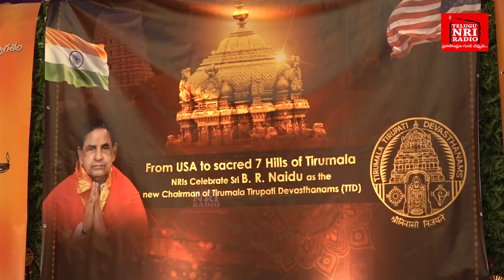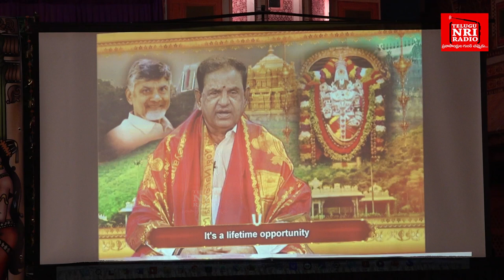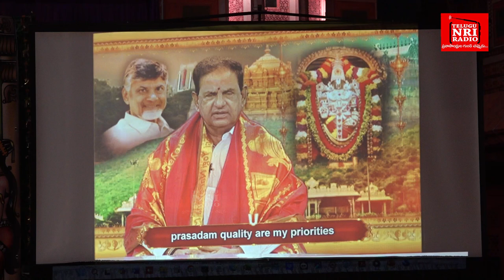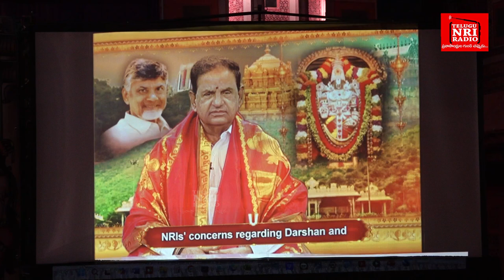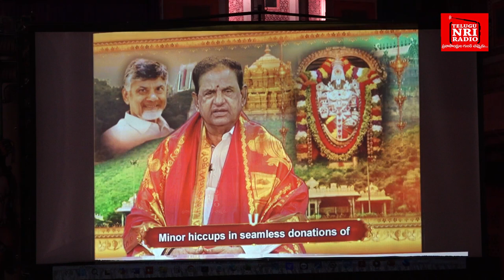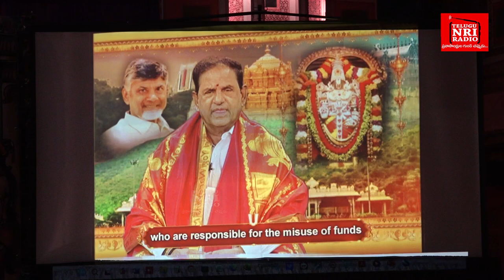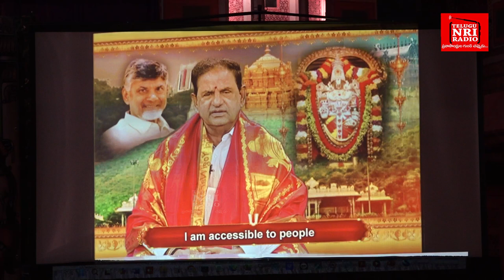NRI's Celebrating Sri BR Naidu as the Chairman of Tirumala Tirupathi Devasthanam TTD